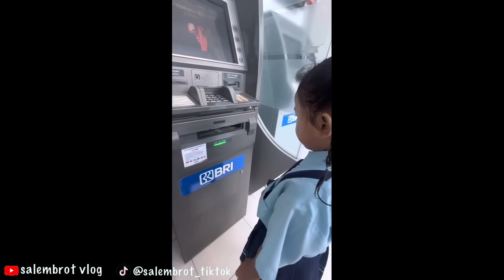JAM 5 PAGI MARVEL BANGUNIN KAKAK NYA‼️bangun tidur terkejut laron‼️